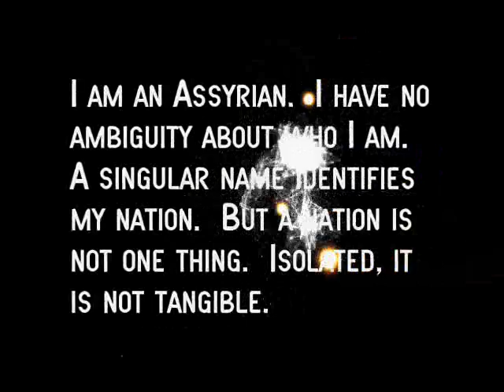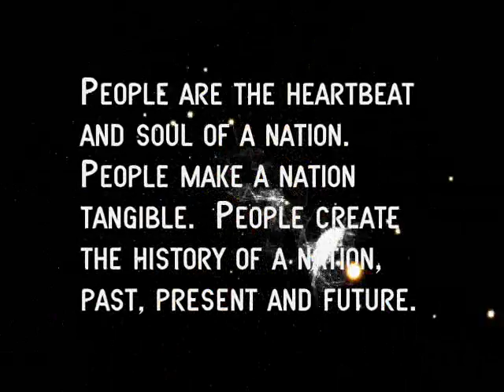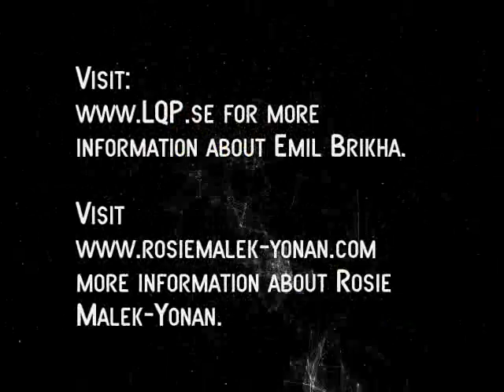Rosie Malek-Yonan (prod. Emil Brikha) - Love of nation.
The first collaboration between Emil and Rosie which marks the beginning of a unique project, not before seen in Assyrian culture. I hope you enjoy it.